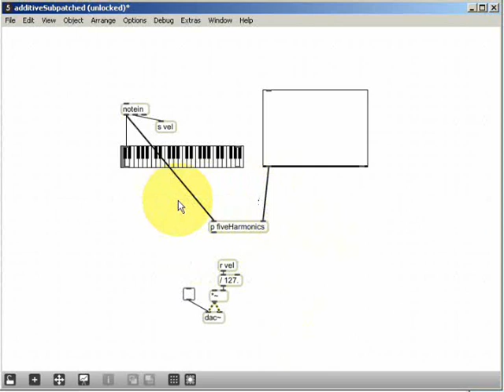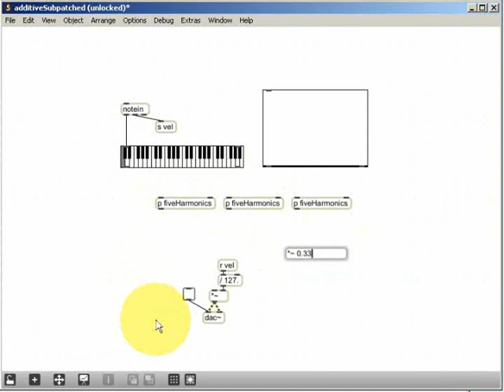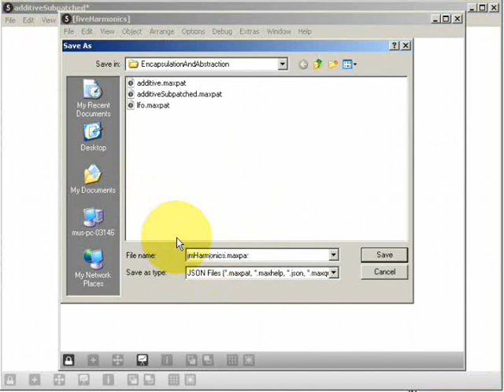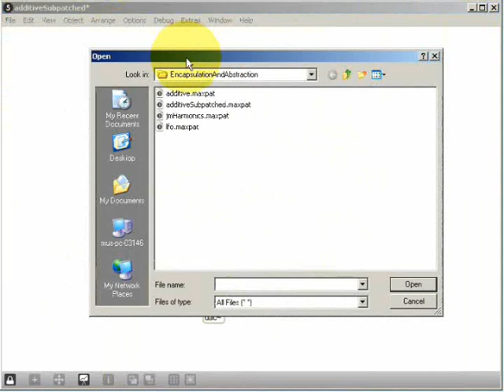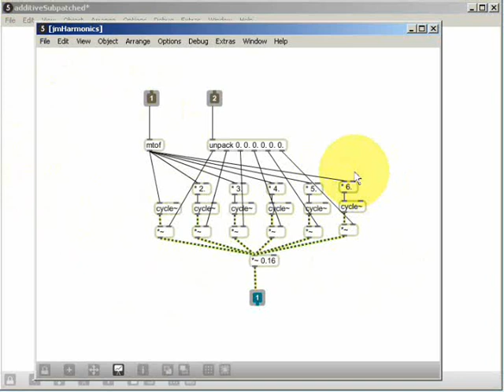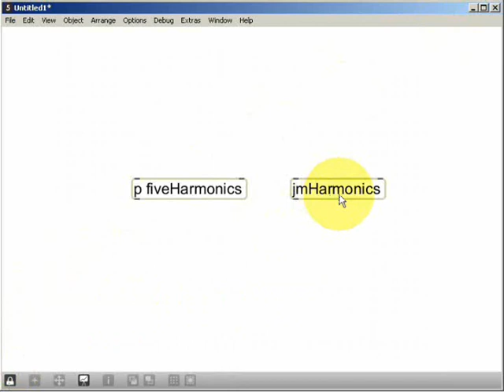Introduction to MaxMSP: Subpatching part 2 - Abstraction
This tutorial explains the process of abstraction, whereby a sub-patch is saved as a separate file and created as an object. This is different from simple encapsulation, since individual instances of an abstraction cannot be edited. Abstraction is useful when it is necessary to create multiple instances of a sub-patch. Simple encapsulation is more useful as a way of rationalising sections within a large patch.